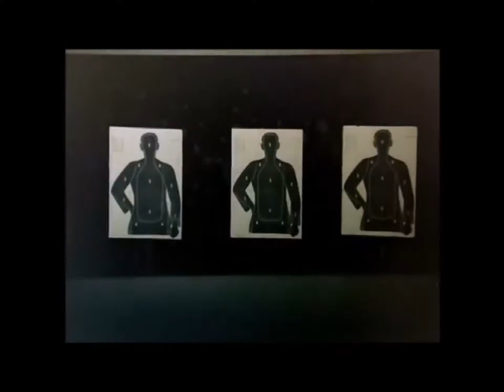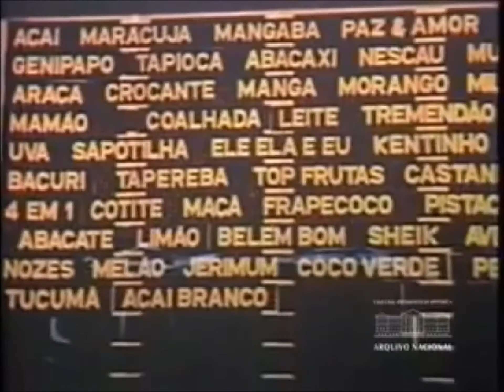As Panteras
Belém-Pará anos 70